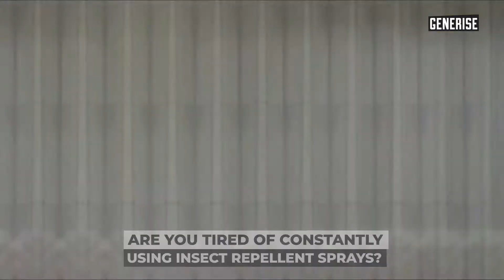GENERISE Magnetic Fly Screen Door Mesh Curtain Lightweight & Washable Simple to Install 97cmx210cm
KEEP FRESH AIR IN AND BUGS OUT WITH GENERISE MESH® HANDS-FREE SCREEN DOOR

It opens easily and then instantly closes itself behind you using 18 powerful magnets. So, if your hands are full or you have a forgetful family member, you can still let fresh air in and keep annoying bugs out! Plus, it goes up in seconds with no tools required and stays up all season long.

Lightweight and washable.
Suitable for installation in the living room, bedroom, dining room, kitchen, etc.
Made of compact polyester fibre material, durable.
Easy to install and remove.
Can open easily and close automatically with magnets.
Leave your door open and enjoy fresh cooler air.
Completely prevent mosquitoes, spiders, moths,flies, bugs and other flying insects go into the room.

Door Screen Specifications:

Material:
Polyester Fibre

Product size:
Full Width:   38 Inches - 97 cm  (Approximately)
Full Length:  83 Inch - 210 cm (Approximately)

Package Include:
1 x Magnetic Fly Curtain